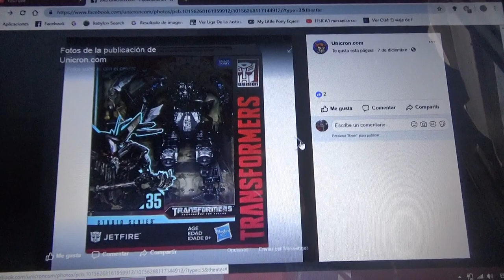Figuras Voyager y Leader Class de Transformers Studio Series empaquetadas